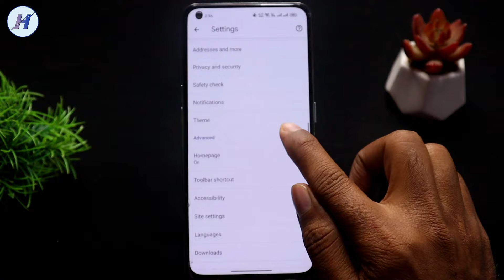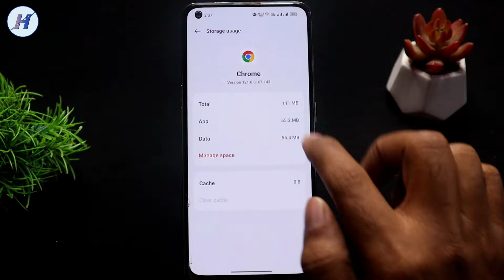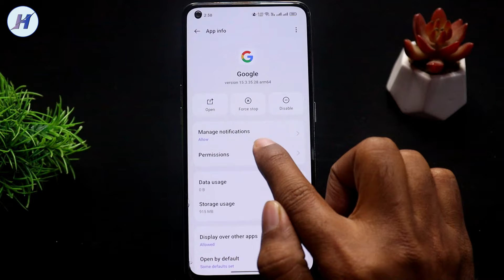Chrome Browser Me Aane Wali Gande Notification Kaise Band Kare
Hello dosto is video me maine bataya hai chrome ke gande message kaise band karen hamesha ke liye maine naya tarika bataya hai jis ki madad se 2 minute me chrome ke gande notification band ho jayege video acha lage to channel subscribe zarur kare.

1) chrome ki notification kaise band kare
2) chrome ki gandi notification kaise band kare
3) how to stop chrome browser notification

4) chrome me gande notification kaise band kare
5) chrome browser ke gande notification kaise band kare
6) google chrome ki notification kaise band kare

7) mobile me gande notification kaise band kare
8) chrome browser ke notifications ko kaise off kare

9) chrome ki notification kaise band karen
10) chrome ke notification kaise band kare